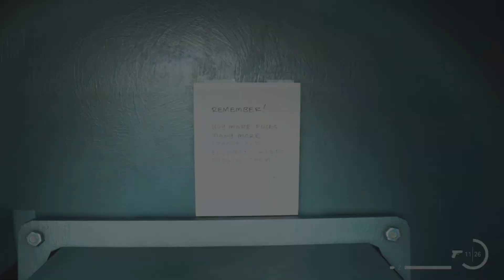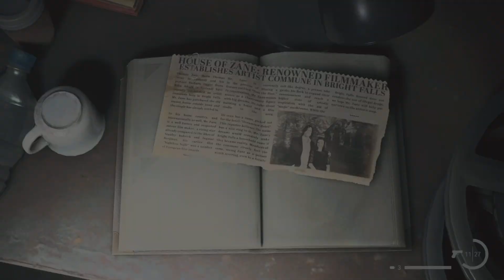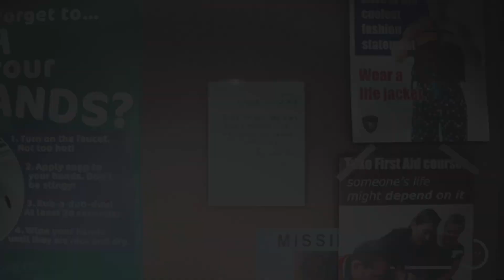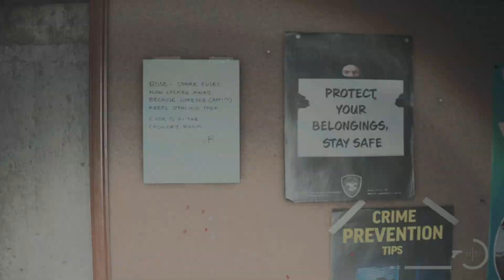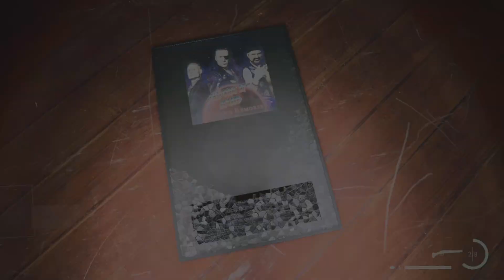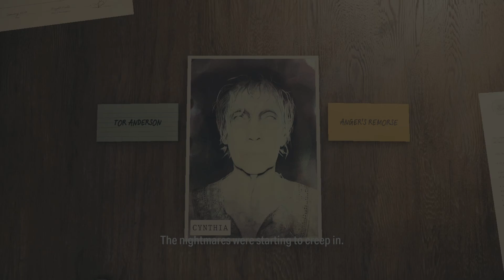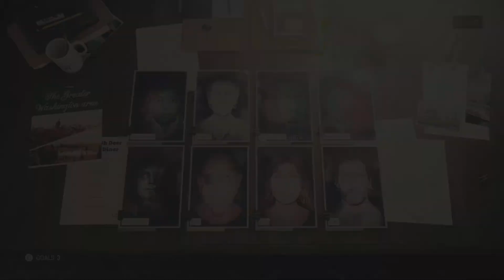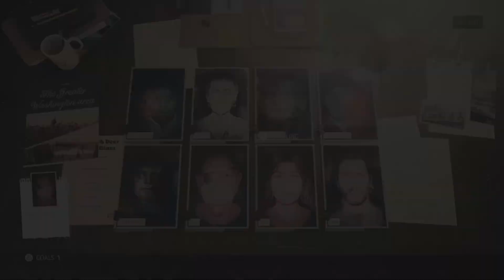Alan Wake 2 Part 14 - Cynthia Boss Fight! Gameplay Walkthrough (PS5) [No Commentary]